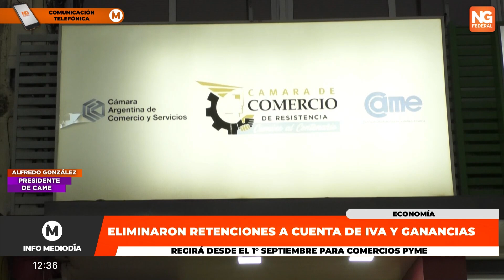NGFEDERAL - ELIMINARON RETENCIONES A CUENTA DE IVA Y GANANCIAS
C.A.M.E. APOYÓ ANUNCIOS DE CAPUTO      ECONOMÍA
ELIMINARON RETENCIONES A CUENTA DE IVA Y GANANCIAS
NOTA: ALFREDO GONZÁLEZ - PRESIDENTE DE CAME